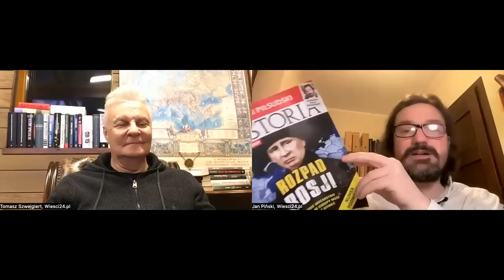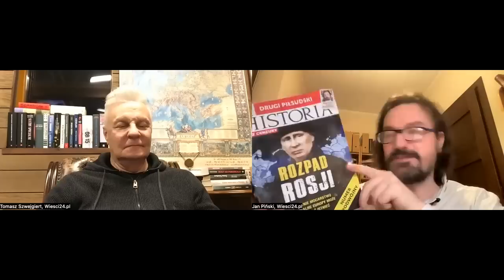Złoci chłopcy Kaczyńskiego. Są młodzi ludzie, którzy dorobili się dzięki PiS. Piński, Szwejgiert